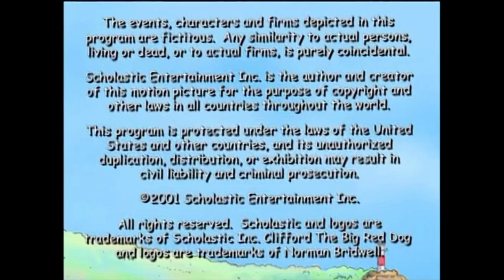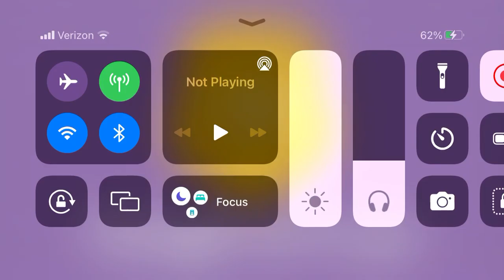Clifford (2000), Blanket Blues; Dino Clifford (PBS Kids Channel SoCal Airing)